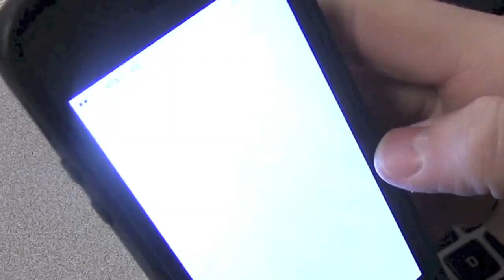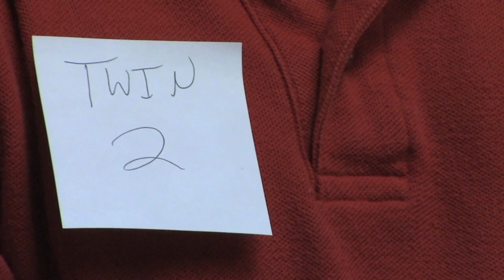G Money and Kash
Griffin Hornyak and Kyle Briskin created and stared in this video used as our first commercial break sequence at the Friday Night Live event (aka the 2014 Greater Atlanta Christian School Junior-Senior Banquet) in tribute to the Senior Class. Production credit to Sam Casey, also one of the Junior Class hosts for the evening.